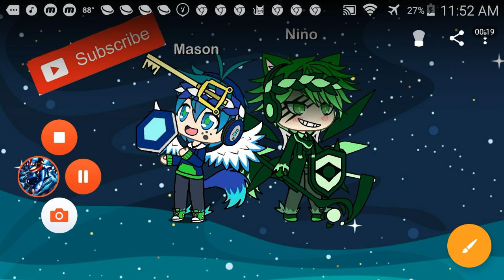Egg hunt 4